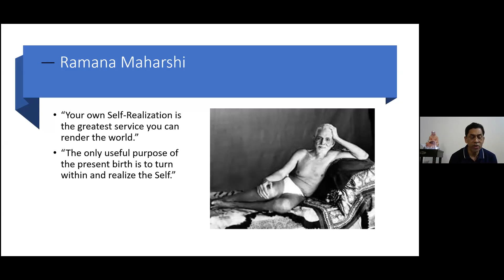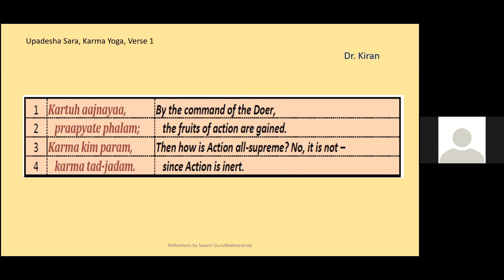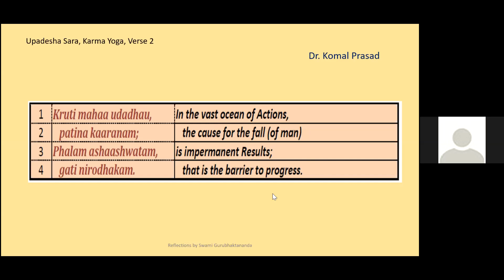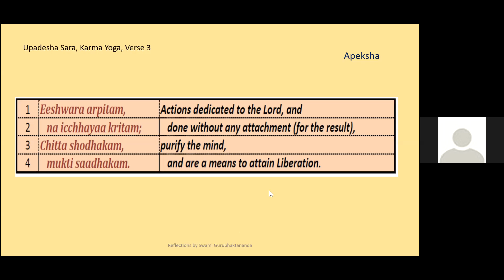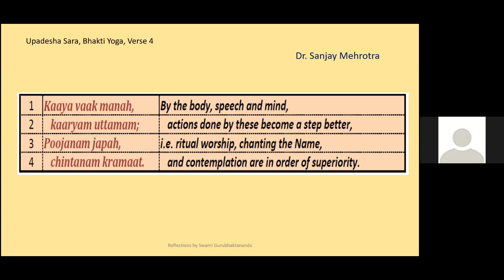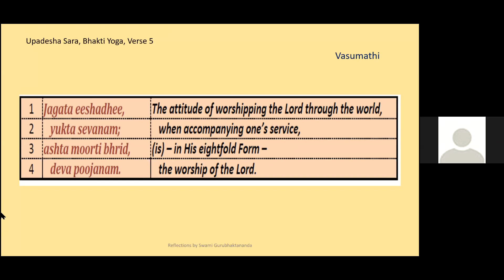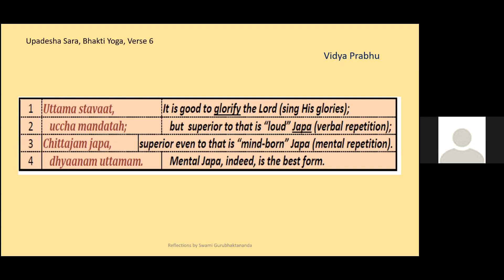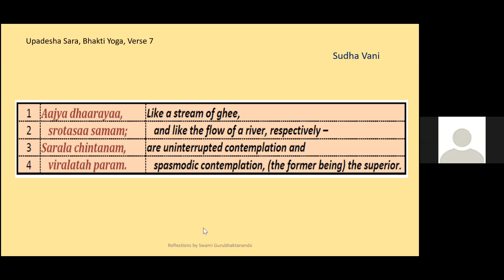Upadesha Sara (Ramana Maharshi) - Verse 1 to 8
This text by Sri Ramana is very much along the lines of Ulladu Narpadu. All Ramana's verses teach us to get to Self-Inquiry.

In the first 15 verses the path of selfless Karma, Bhakti and Yoga are laid down.